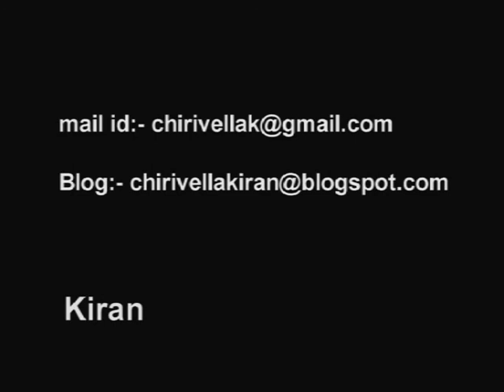New Demo Reel of Character Animation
Software used maya2009 and Rendered with Vray for Maya later composed in Avid media composer...1st dialogue references was taken from a channel TLC and the 2nd from the Bollywood movie RANN. All the characters are downloaded rigged models from Creative crash.com..you can also find my other works of mine in This